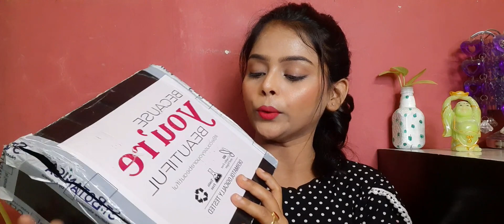My Current Hair Care Routine ||St.Botanica Moroccan Argan Hair Care Range Honest Review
Hello Beauties!

Today i’m going to review Argan range by St Botanica. As, there are many hair care products available in the market but if you are like me who has no option but to put styling products/heat everyday basis , I’m sure you are definitely going to be in love with these products. I hope you find this useful and invest in your hair care routine on right products. 499.